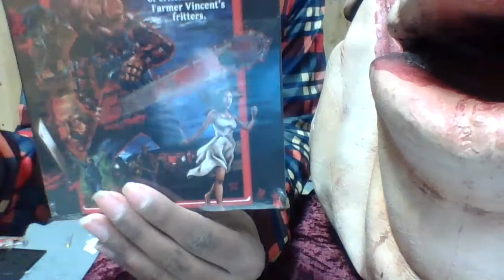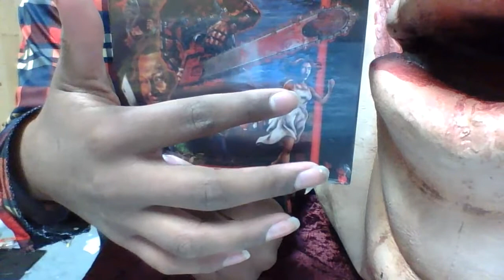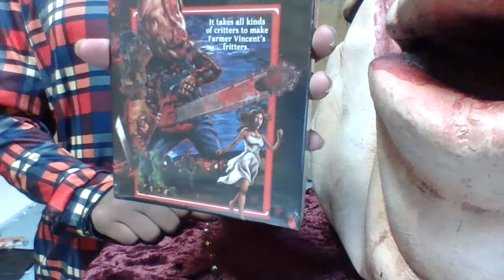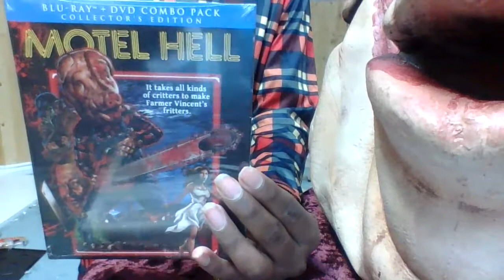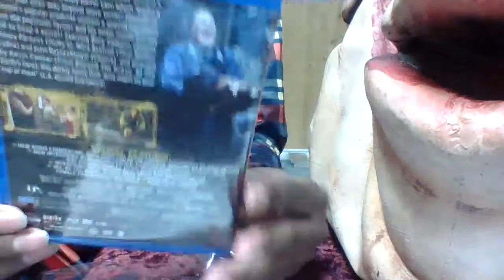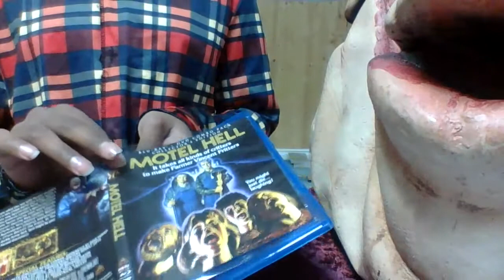MOTEL HELL SCREAM FACTORY BLU-RAY COLLECTOR'S EDITION UNBOXING REVIEW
MOTEL HELL SCREAM FACTORY